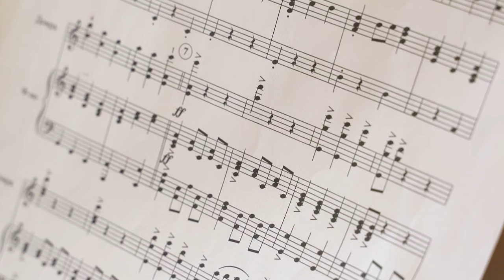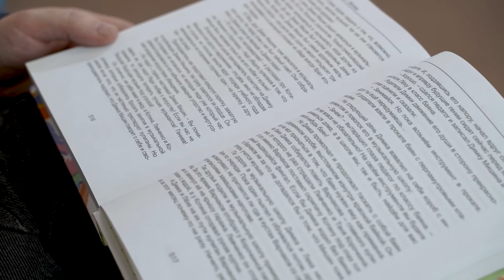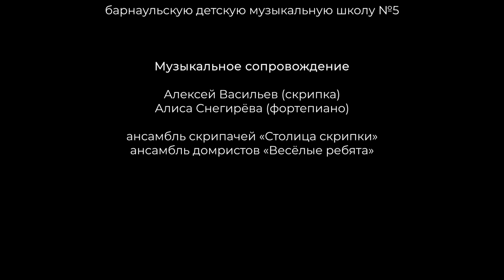Про хулиганов и прекрасное | Культурный марафон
Произведение барнаульской писательницы Елены Ожич «Ради любви к искусству» рассказывает про ребят, которые ради возмездия хулиганам, ввязались в целую музыкальную историю по классу аккордеона. Отрывок читает режиссер Сергей Лебедев.

Весёлые и грустные, трогательные и пугающие – всё это детские произведения алтайских писателей. А вы слышали о Елене Ожич, Геннадии Володине, Льве Квине, Юлии Нифонтовой, Эвальде Каценштейне, Роберте Рождественском? Барнаульские артисты и режиссеры прочитали их рассказы и стихотворения, а телеканал Толк оформил это в атмосферные визуальные истории. Посадите детей к экрану и присоединяйтесь сами!

Благодарим партнера выпуска – барнаульскую музыкальную школу №5.
Проект создается совместно с детской библиотекой им. Н. К. Крупской.